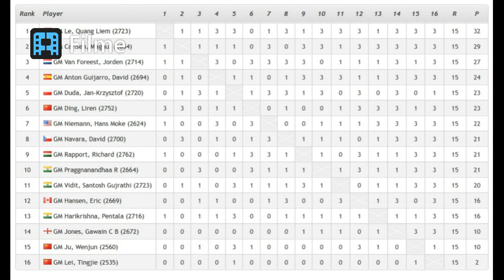Board in fire 282 Day 4: Rounds 13-15 Charity Cup (Preliminary Stage) Meltwater Champions Chess Tour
To see more chess post join us on our facebook group
To see more chess post join us on our telegaram group